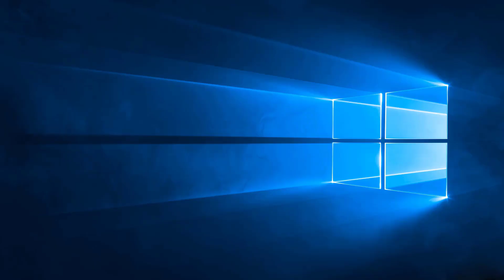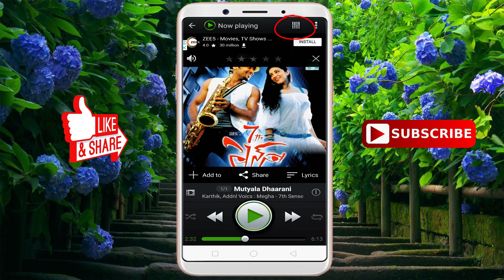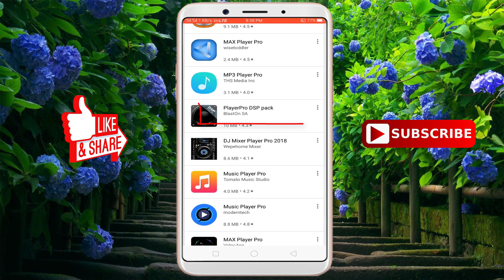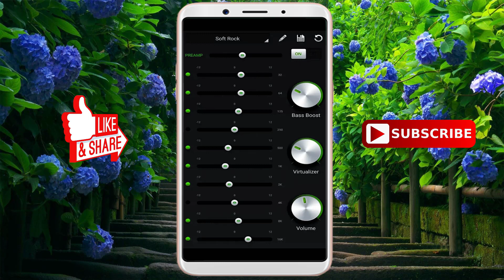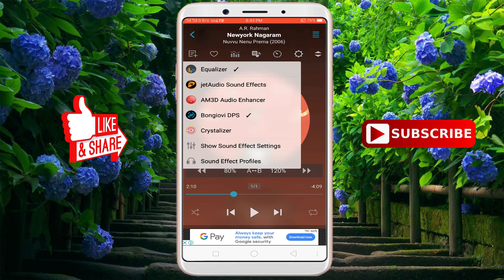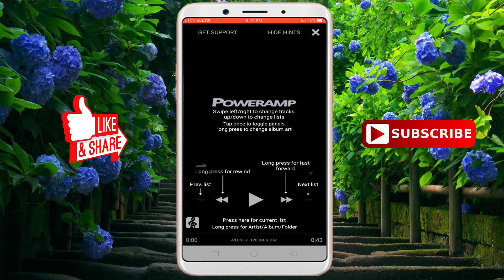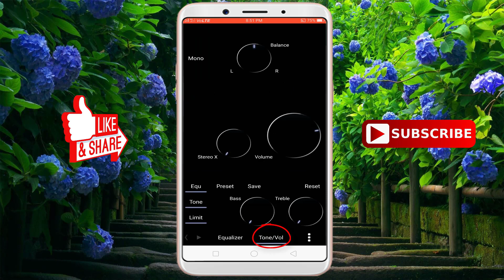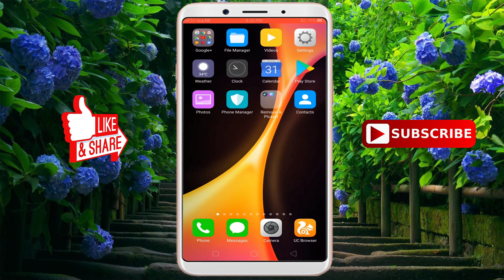Top 3 Best Music Players for Android/Best Music player Apps for Android 2018 TELUGU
Top 3 Best Music Players for Android/Best Music player Apps for Android 2018

apps links see below